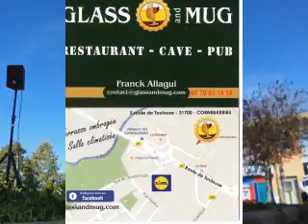All alone PT2 The Brexit rant by Dr Pickup @ TheGlass and Mug, Cornebarrieu Glass and Mug, 31700 Co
All alone PT2
Dr Pickup solo @ Glass and Mug
31700 Cornebarrieu
Sunday, 17 October 2021
Glass and Mug serve the best Fish and Chips south of the Channel